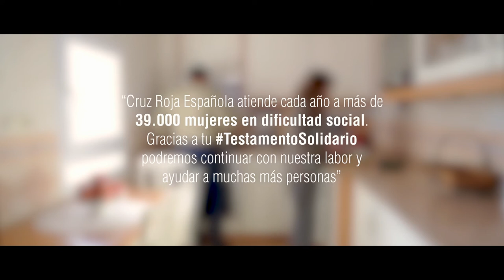ESTA ES LA CARA QUE SE TE QUEDA…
Gracias al testamentosolidario a favor de Cruz Roja, podrás cambiar la vida de muchas personas. Será una sorpresa para tus familiares y una gran oportunidad para niños, niñas, para nuestros mayores, para personas en dificultad social o sin recursos, o para quienes tuvieron que huir de sus países, entre otras muchas causas.
y HAZLO POSIBLE